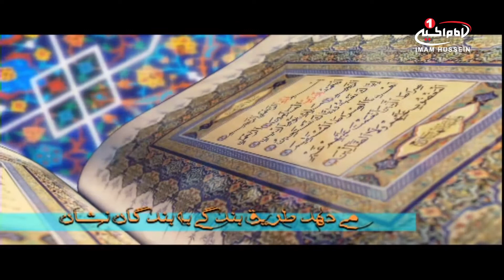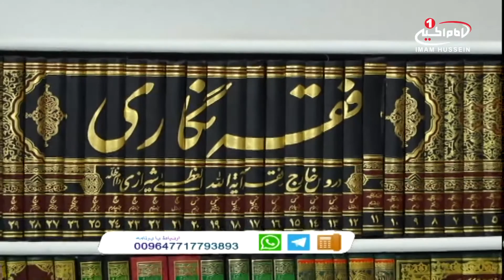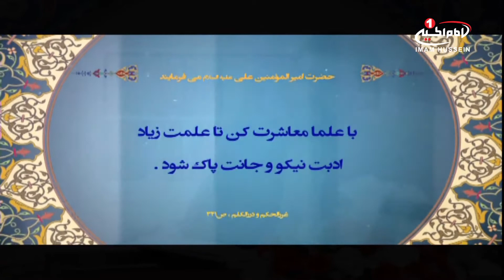توضیح المسائل(576): احکام نجاسات، حجت الاسلام والمسلمین شيخ جعفر رفعتی، کربلا، 1438ق